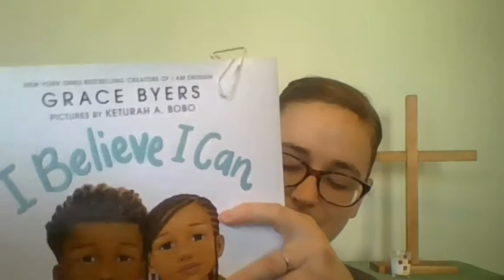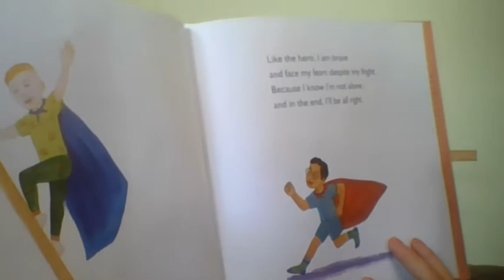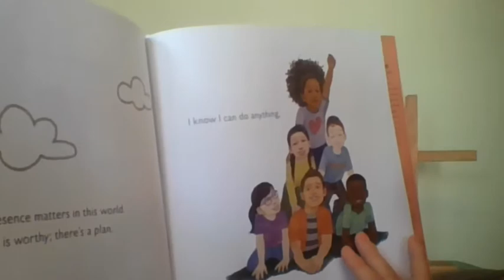FCC - Ithaca Service Sneak Peek September 13, 2020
All ages are invited to join Anna for a preview of Sunday morning's 10am service. Learn about some of the parts of the service, hear a little bit about the stories, and engage tangibly in our worship!

Featured story: I Believe I Can by Grace Byers, illustrated by Keturah A. Bobo